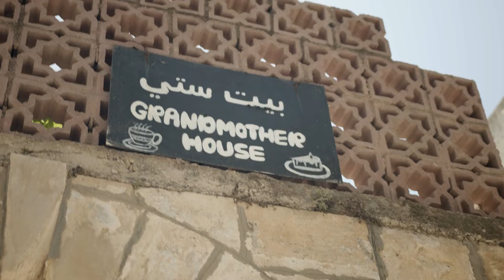Intisar Jawabra - Palestina microimpresa caffetteria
Let’s start up: 12 imprese al femminile in Palestina

Con il progetto Let’s start up AID 10927, finanziato da AICS - Agenzia italiana per la Cooperazione allo Sviluppo, abbiamo affiancato 16 donne con disabilità e madri di bambini con disabilità in un percorso di emancipazione personale e di formazione professionale che permettesse loro di riscattare la dignità attraverso la valorizzazione delle proprie inclinazioni e l'inserimento nel mondo del lavoro.

Intisar Jawabra, madre di un ragazzo con disabilità intellettiva, ha aperto un centro culturale con caffetteria riservato alle donne, ad Assira Al-Shamaliyah, Nablus.

Il contesto
La Palestina, terra antica, ricca di storia e cultura, è da decenni martoriata da dolorose contese politiche e religiose, che hanno portato all’occupazione da parte di Israele di un’area sempre più ampia. La mancanza di libertà, di scambio, di autonomia ha causato una crisi endemica a livello sociale ed economico che investe in maniera drammatica le fasce più vulnerabili della popolazione. Come EducAid da oltre 20 anni operiamo in Cisgiordania e nella Striscia di Gaza proprio per promuovere i diritti e l’inclusione sociale delle persone con disabilità.
Nei Territori Palestinesi, infatti, le persone con disabilità, ed in particolare le donne, vivono una condizione fortemente stigmatizzata, tanto nella sfera familiare, quanto in quella sociale. Le sfide quotidiane che si trovano ad affrontare sono innumerevoli: alle attitudini sociali negative che considerano la disabilità un tabù vanno aggiunte le limitate opportunità di sostentamento finanziario all’interno di un duro e precario contesto politico ed economico, la presenza di molteplici barriere architettoniche e la mancanza di servizi specifici per bisogni speciali.

Come interveniamo
Da sempre, i nostri interventi mirano al superamento di un approccio assistenzialista a favore di azioni che permettano alle persone con disabilità di essere protagoniste delle loro scelte e di partecipare pienamente alla vita comunitaria. Con il progetto Let’s Start Up, finanziato da AICS - Agenzia italiana per la Cooperazione allo Sviluppo, abbiamo affiancato 16 donne con disabilità e madri di bambini con disabilità in un percorso di emancipazione personale e di formazione professionale che permettesse loro di riscattare la dignità attraverso la valorizzazione delle proprie inclinazioni e l'inserimento nel mondo del lavoro.

I numeri del progetto
 - 4 anni di lavoro per selezionare, formare, affiancare donne con disabilità o madri di bambini con disabilità in un percorso di empowerment volto al raggiungimento di indipendenza economica e riconoscimento sociale
- 8 istituzioni ed organizzazioni italiane e palestinesi partner
- 47 business plan elaborati
- 10 comunità coinvolte
- 12 imprese sociali avviate
- 16 donne che si sono rese protagoniste del proprio destino

Cosa puoi fare tu? Sostienile con noi!
Il tuo contributo verrà utilizzato per acquistare materie prime e forniture allo scopo di garantire la sostenibilità di 12 microimprese sociali al femminile. Trovi tutte le info sul nostro sito